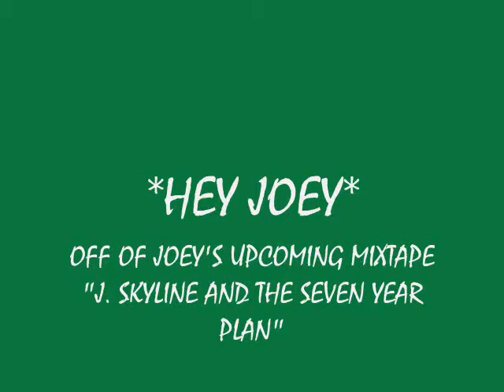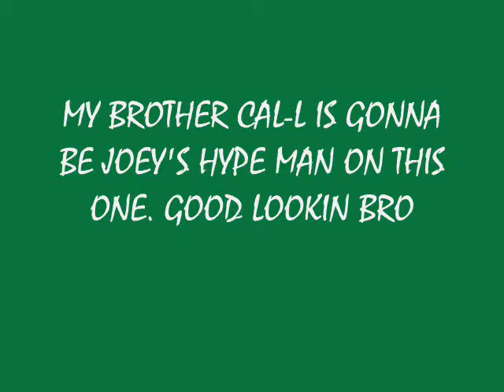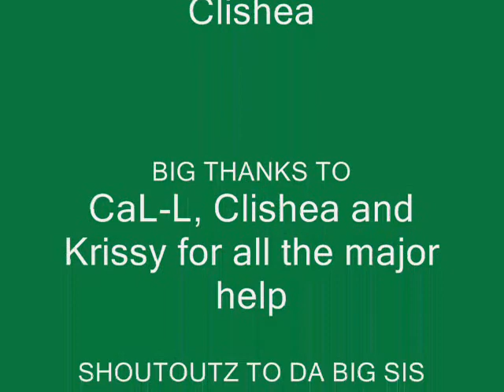THE BROOKLYN TOUR-Hey Joey Ft. Clishea/Come On (Follow Me) Live Performance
Joey and Clishea performing at Club Status